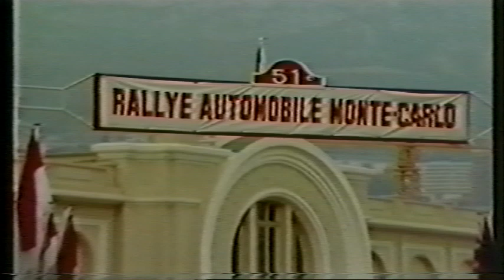WRC Rallye de Monte-Carlo 1983 Group B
｛51ème Rallye Automobile de Monte-Carlo 1983' GroupB｝
｛Date：from Saturday 22-Jan-1983 to Saturday 29-Jan-1983｝

｛Cars and Entrant｝
1,Rohrl, Walter Geistdorfer, Christian
　 Martini Racing-Lancia Rally 037
2,Mikkola, Hannu Hertz, Arne
 　Audi Sport-Audi quattro A1
3,Vatanen, Ari Harryman, Terry
　 Rothmans Opel Rally Team-Opel Ascona 400
4,Alen, Markku Kivimaki, Ilkka
5,Mouton, Michele Pons, Fabrizia
6,Toivonen, Henri Gallagher, Fred
7,Andruet, Jean-Claude Petit, Michele
8,Blomqvist, Stig Cederberg, Bjorn
9,Ragnotti, Jean Andrie, Jean-Marc
　 Renault-Elf-Renault 5 Turbo
10,Frequelin, Guy Fauchille, Jean-Francois
11,Therier, Jean-Luc Vial, Michel
　　Jean-Luc Therier-Renault5 Turbo
12,Salonen, Timo Harjanne, Seppo
　　Team Nissan Europe-Nissan240RS
14,Saby, Bruno Sappey, Francoise
　　Bruno Saby-Renault5 Turbo
15,Warmbold, Achim Schmidt, Bernhard
　　Mazda Rally Team Europe-Mazda323
16,Lord, Christopher Gormley, Kevin
　　Christopher Lord-Talbot Sunbeam
17,Kojimoto, Juichi ??
　　Juichi Kojimoto-Nissan Silvia
18,Feitler, Romain Dubois, Jean-Rene
　　Romain Feitler-Ford
19,Servia, Salvador Sabater, Jorge
　　RAC Cataluna-Opel Ascona400
20,Snobeck, Dany Emmanuelli, Denise
　　Dany Snobeck-Renault5 Turbo

｛Special Stages｝
Leg2 - total：156.60 km
SS1 Le Sappey en Chartreuse　　44.00 km
SS2 Uriage les Bains 　　27.80 km
SS3 St Barthelemy 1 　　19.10 km
SS4 Pont du Fosse  　　21.00 km
SS5 Col des Garcinets 　　22.70 km
SS6 Pont des Miolans 　　22.00 km
Leg3 - total：406.20 km
SS7 Entrevaux - Col de Laval 　24.00 km
SS8 Pulmichel  　　　 　24.50 km
SS9 Col de Perty  　20.00 km
SS10 St Nazaire  　23.50 km
SS11 Le Moulinon  　38.00 km
SS12 La Souche  　27.50 km
SS13 Burzet   　　　　　　　32.00 km
SS14 St Bonnet le Froid 　26.00 km
SS15 St Jeans en Royans　38.00 km
SS16 St Barthelemy 2 　37.00 km
SS17 Barcilonette  　32.00 km
SS18 St Saveur    　20.00 km
SS19 Seyne Col de Fanget 14.70 km
SS20 Trigance - Le bourget 33.00 km
SS21 Les 4 Chemins 　　　16.00 km
Leg4 - total：214.00 km
SS22 Col de la Madone 1　　18.00 km
SS23 Col de Turini 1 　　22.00 km
SS24 St Saveur 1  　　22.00 km
SS25 Col St Raphael 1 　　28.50 km
SS26 Col de Porte 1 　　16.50 km
SS27 Col de la Madone 2　　18.00 km
SS28 Col de Turini 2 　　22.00 km
SS29 St Saveur 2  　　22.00 km
SS30 Col St Raphael 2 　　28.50 km
SS31 Col de Porte 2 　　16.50 km
Rally total：776.80 km

｛Stage Winners｝
SS1-Le Sappey en Chartreuse 'Therier, Jean-Luc'
SS2-Uriage les Bains 'Blomqvist, Stig'
SS3-St Barthelemy 1 'Blomqvist, Stig'
SS4-Pont du Fosse  'Alen, Markku'
SS5-Col des Garcinets 'Rohrl, Walter'
SS6-Pont des Miolans 'Stage cancelled'
SS7-Entrevaux - Col de Laval 'Andruet, Jean-Claude'
SS8-Pulmichel  'Rohrl, Walter'
SS9-Col de Perty  'Rohrl, Walter' 'Andruet, Jean-Claude'
SS10-St Nazaire  'Rohrl, Walter'
SS11-Le Moulinon  'Rohrl, Walter'
SS12-La Souche  'Alen, Markku'
SS13-Burzet  'Rohrl, Walter'
SS14-St Bonnet le Froid 'Alen, Markku'
SS15-St Jeans en Royans 'Stage cancelled'
SS16-St Barthelemy 2 'Rohrl, Walter'
SS17-Barcilonette  'Rohrl, Walter'
SS18-St Saveur  'Toivonen, Henri'
SS19-Seyne Col de Fanget 'Mikkola, Hannu' 'Alen, Markku' 'Toivonen, Henri'

｛Final results｝
1st- 1,Rohrl, Walter -Lancia Rally 037 --:-- 7h 58m 57s
2nd- 4,Alen, Markku -Lancia Rally 037 --:-- +6m 52s
3rd- 8,Blomqvist, Stig -Audi quattro A1 --:-- +11m 18s
4th- 2,Mikkola, Hannu -Audi quattro A1 --:-- +14m 05s
5th- 3,Vatanen, Ari -Opel Ascona 400 --:-- +15m 06s
6th- 6,Toivonen, Henri -Opel Ascona 400 --:-- +16m 57s
7th- 9,Ragnotti, Jean -Renault 5 Turbo --:-- +19m 13s
8th- 7,Andruet, Jean-Claude -Lancia Rally 037 --:-- +20m 40s
9th- 33,Serpaggi, Francis -Lancia Rally 037 --:-- +33m 43s
10th- 19,Servia, Salvador -Opel Ascona 400 --:-- +41m 05s